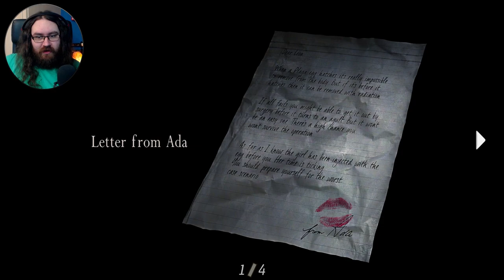Let's Play Resident Evil 4 - Ep. 10 | Minecart Ride From Hell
[Credits]
Credits music by Ronald Jenkees